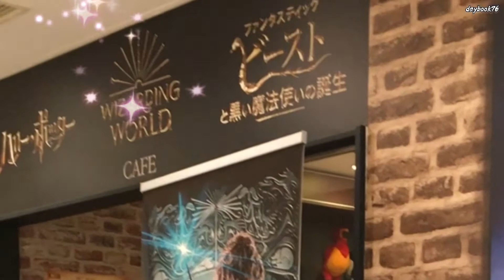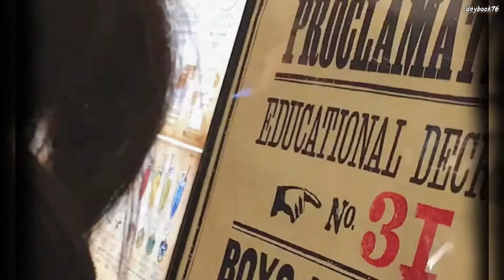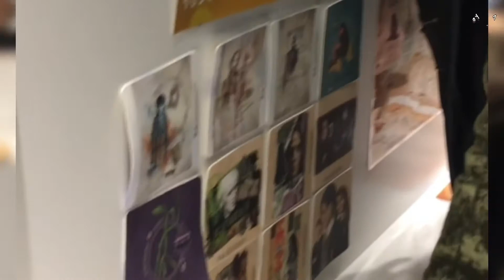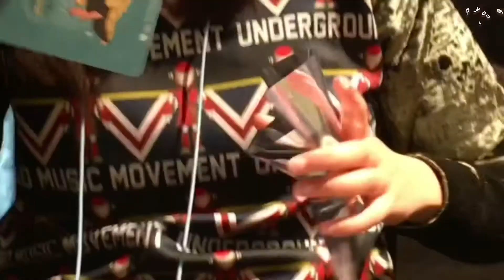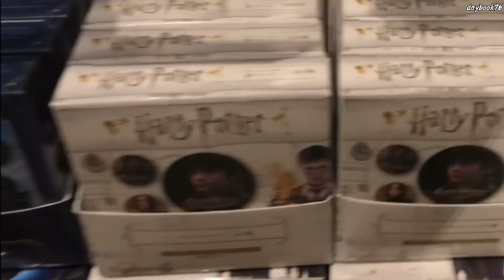Cafe Vlog|Wizarding World Cafe Tokyo| Harry Potter Cafe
Hi, everyone! Konnichiwa, こんにちは！
There are three areas in the cafe. The first is a cafe area where you can order food and drinks inspired by the franchise. The second is the movie area where you will be immersed into the movie  world via the latest digital screening technology. The final area is the shop where you can pick up merchandise exclusive to the cafe. In every order of drink set menu, you will receive a coaster that you can only get at this cafe. Enjoy watching!

Welcome to my visual journal. I’ am a working mom of two girls + wife who lives in Japan 🇯🇵 🇵🇭, sharing our life through vlogs. On this channel you’ll find videos about crafting (DIY home decor), working mom routine, life in Japan, grocery hauls, meal planning, travelling, dance covers (daughters) and gardening (succulents).
I hope you stick around and join me in creating family memories.💞